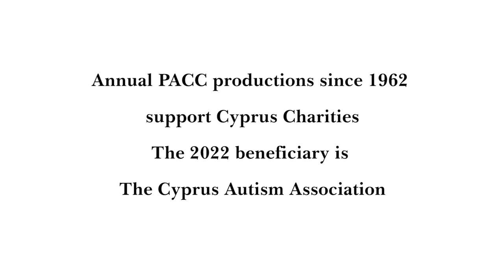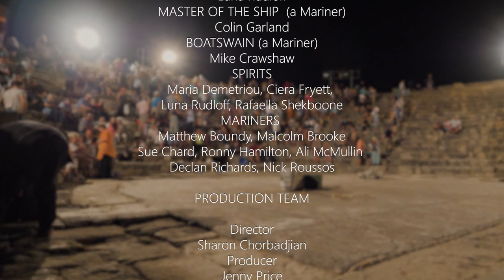The Tempest - Shakespeare at Kourion (PACC) 2022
Watch the Summer 2022 Shakespeare at Kourion production of The Tempest